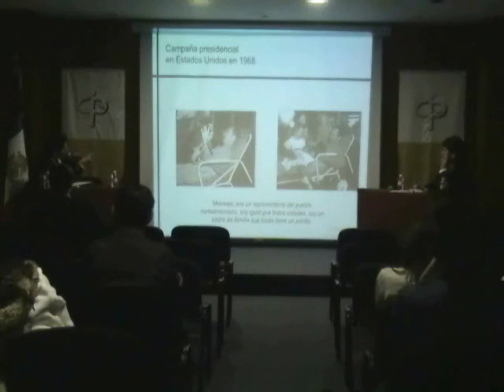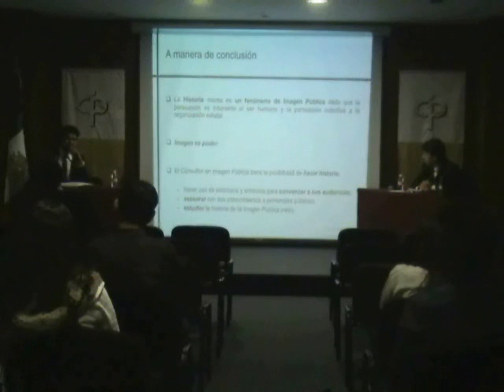Tercer día del FIP 2009 (5)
Tercer día del Foro de Producción Imagológica 2009 (5)

José Arturo Salcedo y Carlos Córdova.